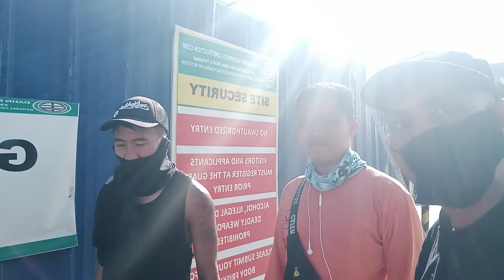the wallet that I